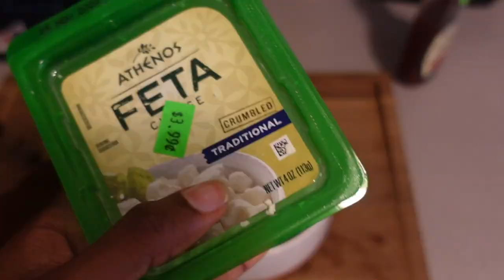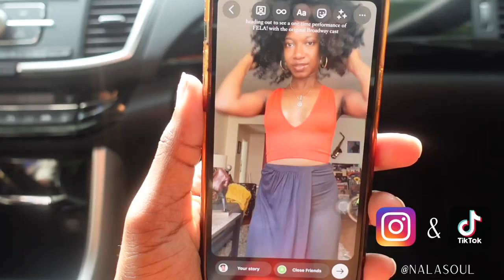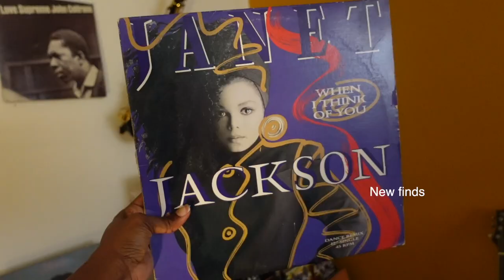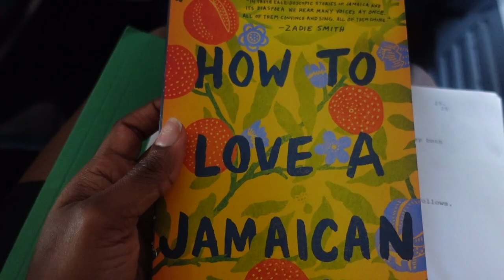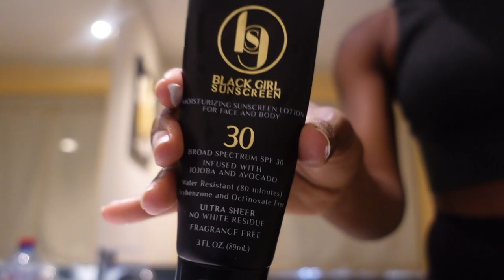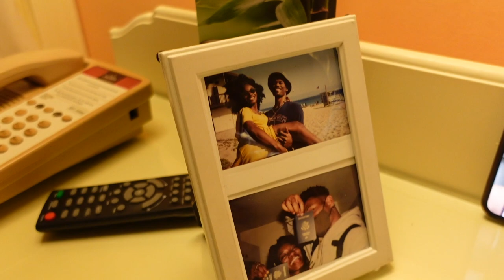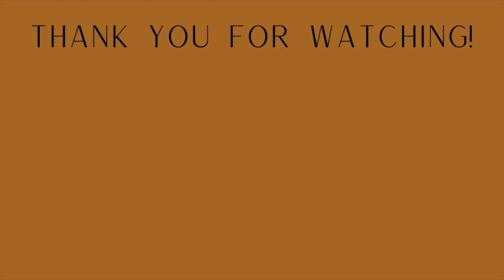VLOG: I'm filming a HULU show in the Dominican Republic. Life of a NYC Actor.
I'm going to be on your TV! and not just because you're screen sharing one of my videos lol but because I've been cast on a new HULU original. I recently came back from the Dominican Republic where we've been filming and I'll be heading back soon to film the rest of my scenes.  How exciting!

Come along as I bring you back to the night I auditioned , then to DR and back to NY!

Grab a snack and I hope you enjoy. xo

A little about me:  My name is Amanda Morris Hunt (I'm married now! ) I am a New York based actor from Spanish Town, Jamaica. I started this channel while in undergrad, at Howard University, as a way to help other transfer/theatre arts students navigate their way—oh! I studied Acting in undergrad.This channel evolved as I did and will consist of a whole lotta Natural Hair, Black Love, Life as an actor, Vlogs and so much more.